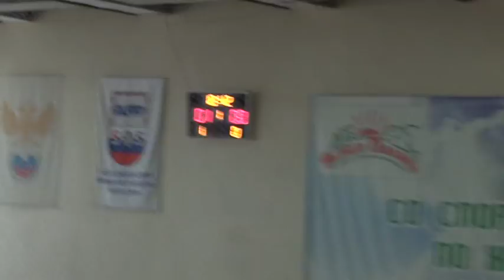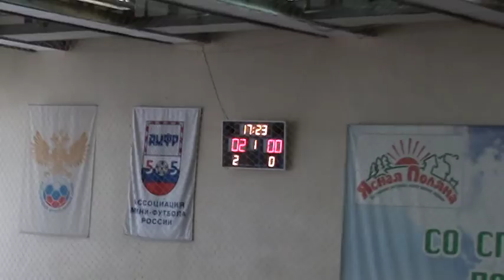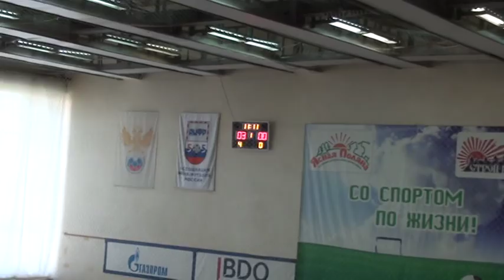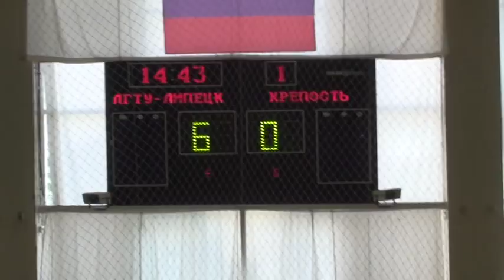ЛГТУ-Липецк - Крепость - 13:1. 1-й тайм